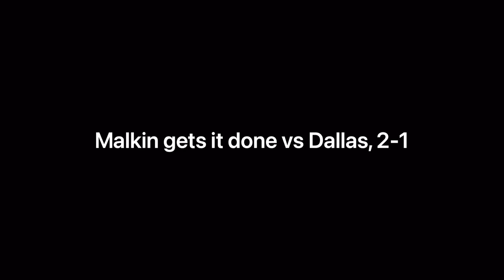Game 29: Malkin gets it done vs Dallas, 2-1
Scores
1st period
DAL - R. Hintz (N. Lundkvist)
PIT - P. Joseph (K. Kapanen, J. Zucker)
2nd period
No score
3rd period
PIT - E. Malkin (B. Rust, J. Zucker)